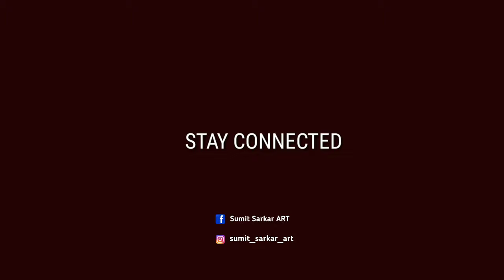Watercolor portrait painting || old man || watercolor tutorial || Sumit Sarkar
IF YOU ENJOY MY DRAWING VIDEO PLEASE LIKE AND